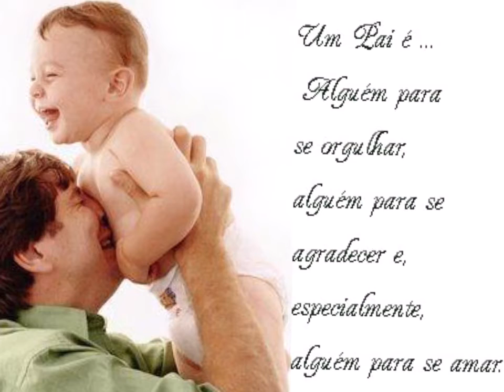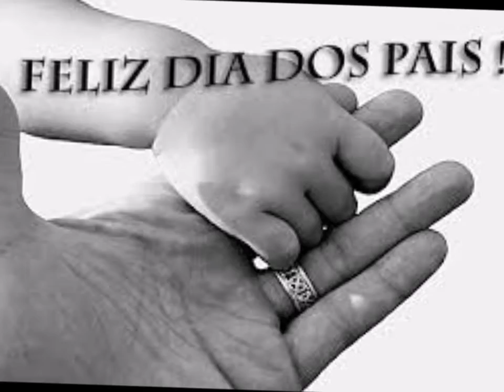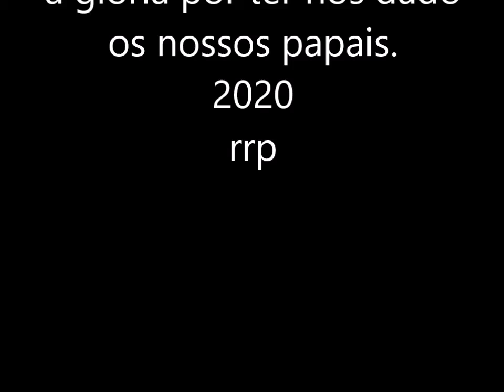Homenagem aos pais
Papais de 2020